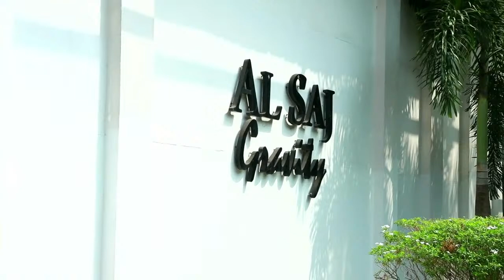28-02-2021 Aaliya Nazer & Anees Abdul Kalam Wedding ll Live Streaming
Milas Digital Studio,Tvpm